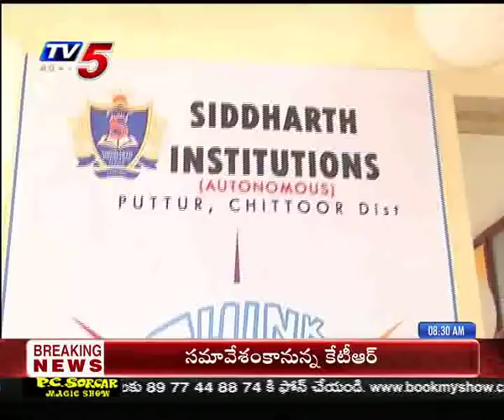TV5 College Connect @ Siddharth Group of Engineering Institutions